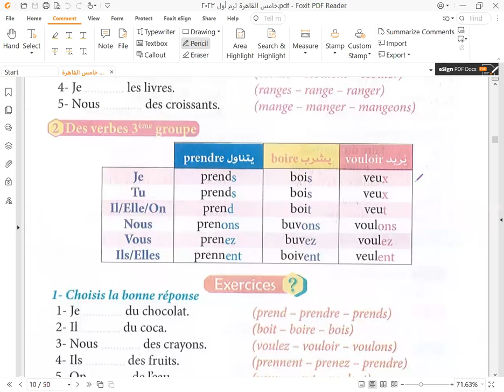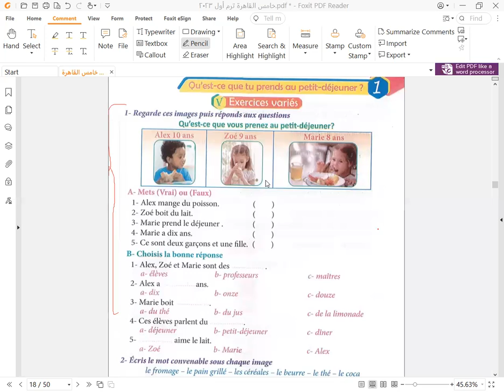خامس إبتدائي فرنساوي Alex et Zoe 2024 le devoir ترم أول القاهرة